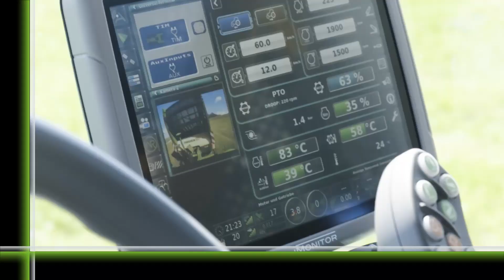The New Deutz-Fahr 8280 TTV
The new 8280 TTV is a reliable, powerful and fully connected working machine with the perfect technology mix for professional farmers and contractors. It sets new standards in terms of operator’s comfort, acceleration on the road and dynamic driving behavior.
Thanks to the powerful DEUTZ TTCD 6.1 double turbocharged engine the tractor generates more power already at lower rpms. And due to the light vehicle weight between 9,5 and 10,3 tonnes an unrivalled power density of 33 kg/hp is reached. The high maximum permissible weight of 16 tons, available @ 40, 50 and also 60 kp/h, also allows up to 6.5 tons payload, which sets the benchmark in this cluster. Due to a wide offering of specifications, the 8280 TTV can be customized on all applications and adapted precisely to the customer’s requirements: from open field to transport, grassland operations to all heavy field or industry requirements. The 8280 TTV is also the perfect all-round tractor for modern contractors. The new design features introduced for the cabin ensure an unprecedented level of comfort, creating the ideal working environment for long hours behind the wheel. The new smart farming technologies like SDF Fleet Management or the SR20 receiver make the 8280 TTV the tractor for the future.

Reliability.
When you strive for success, the new 8280 TTV is Always On Your Side. Manufactured in DEUTZ-FAHR LAND, it combines excellent performance, outstanding quality and innovative German technology. It is your reliable partner for your everyday jobs.
Dynamic Power.
Are you Always On Task to get your work done? With its powerful double turbo engine, a top-speed of 60 kp/h@ 16,000 kg gross vehicle weight, Dual Speed Front PTO, and Dry Front Disk brakes the new 8280 TTV is a fast and super agile tractor.
Connectivity.
Do you need to be Always On Track? Thanks to SDF Guidance and SDF Fleet Management and innovative features like the high-tech receivers with new sky bridge the new 8280 TTV is a precise and efficient working machine.
Comfort.
Do you spend long working hours and are Always On Board? Thanks to the intelligent front axle suspension, the suspended cab, optimized air conditioning, and new LED package with 50.000 lumen the new 8280 TTV is so comfortable you never want to get off.

The new 8280 TTV completes the line-up of DEUTZ-FAHR´s high horsepower range manufactured in DEUTZ-FAHR LAND in Lauingen. It has been designed and engineered to be the most versatile and
powerful constituent of your fl eet, built to overcome the diverse challenges presented by terrain, prevailing conditions and operational windows. Manufactured in Europe’s most advanced tractor
factory with quality components of renowned suppliers, the new 8280 TTV reaches a reliability never seen before. In combination with innovative precision farming systems, the new 8280 TTV offers customized technological solutions for maximum efficiency in the fi eld and on the road. It is your reliable partner when it comes to optimizing the economic impact of your operations. And when you need support? The DEUTZ-FAHR service is there with competent advice and a fast and effi cient spare parts service that meets the highest requirements.
TractorLab